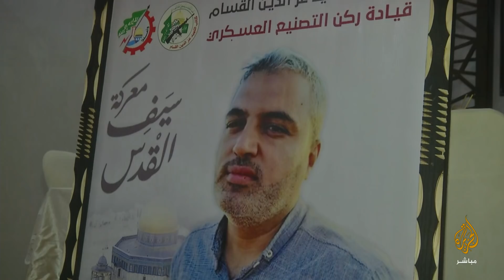حكاية الشهيد محمود_فارس.. المهندس بكتائب القسام